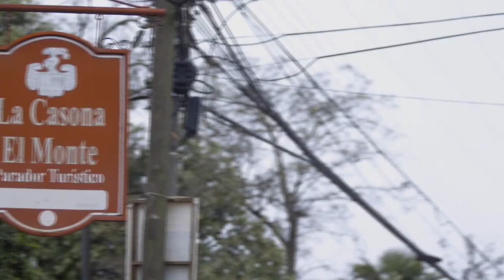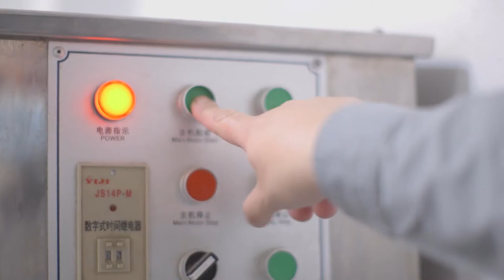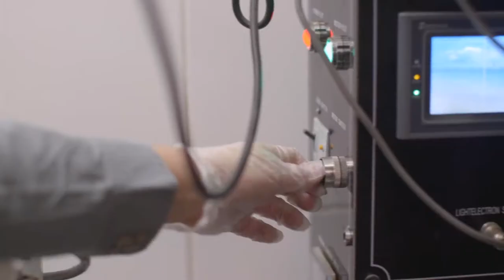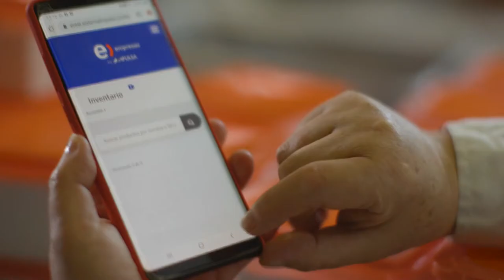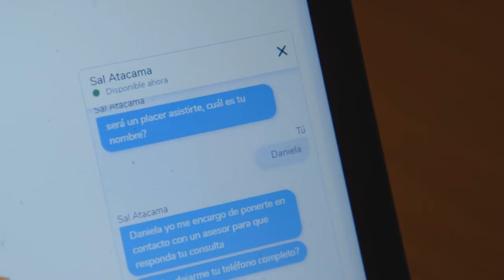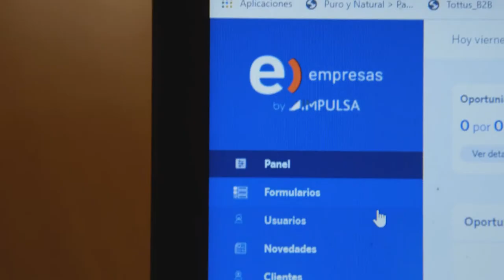Digitalizados 3 | La reinvención de Casona El Monte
La empresa de Yanett Omegna ha tenido un desarrollo exitoso, pero el gran desafío que tiene es lograr la transformación digital.